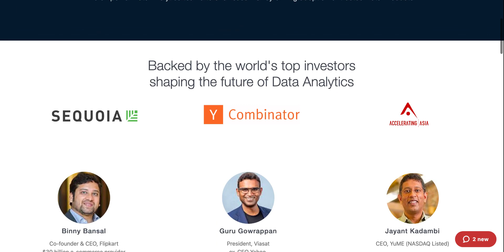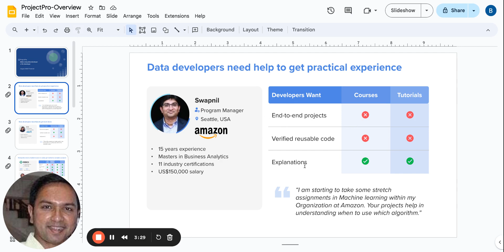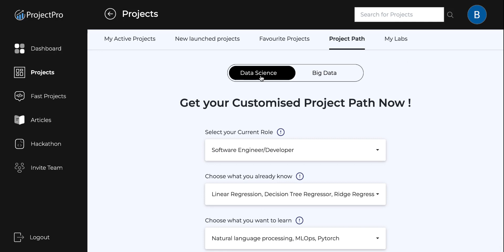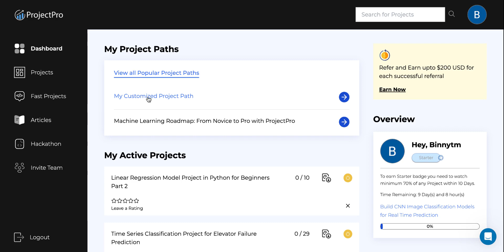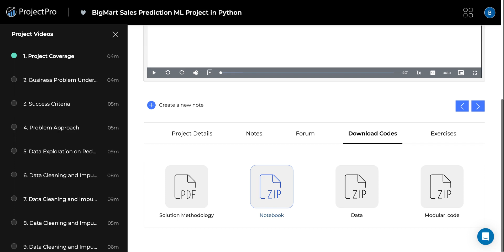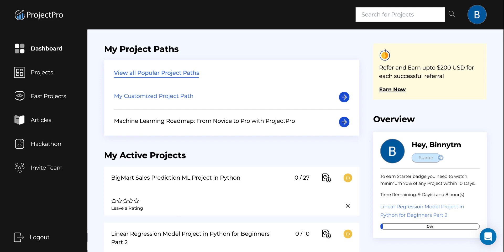Take a Journey with ProjectPro A Guided Tour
Here’s a guided tour of ProjectPro! Discover how ProjectPro helps professionals learn and grow in GenerativeAI, Big Data, Data Engineering, Data Science, and Machine Learning-related technologies. With over 270+ reusable project templates and step-by-step walkthroughs, ProjectPro is the only platform in the world that allows you to gain practical, hands-on experience. Explore the extensive library of projects, simplify the learning process, and deliver impactful results efficiently in your upcoming projects.